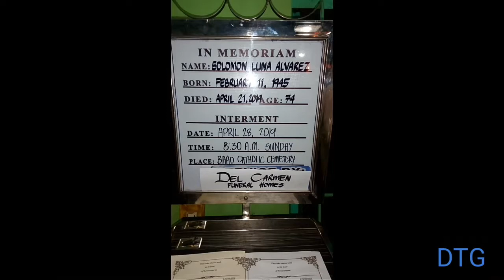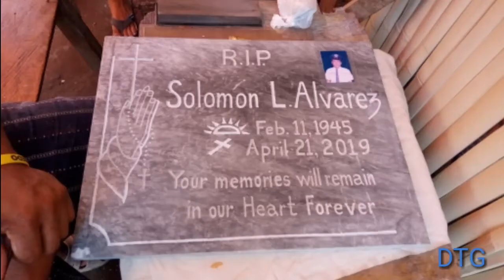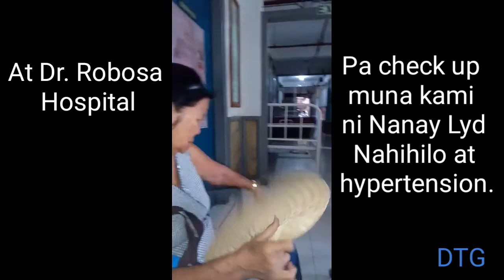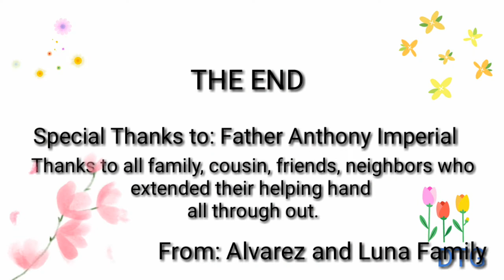Solomon Luna Alvarez Tribute Fathers Day || No copyright music background used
The music background is a no (copyrightmusic) - by AShamaluevMusic..
The video was created by me. DongTGidong.. I made this tribute video for my Father who just past away last year.

I love the music and I choose it for these video.